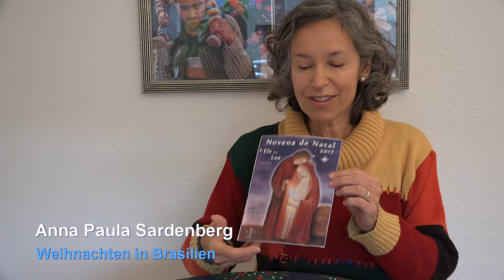Adventskalender der Pfarrei Bruder Klaus: 15. Dezember 2017